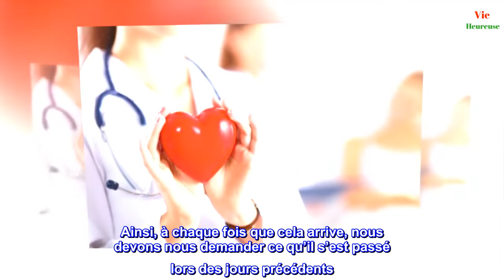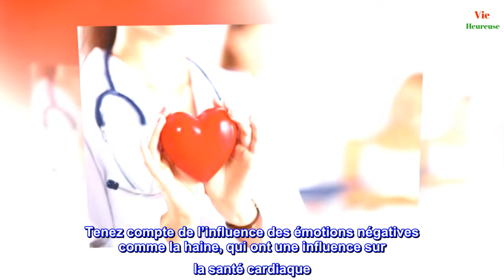Pourquoi avons-nous des écoulements de sang dans les yeux ?